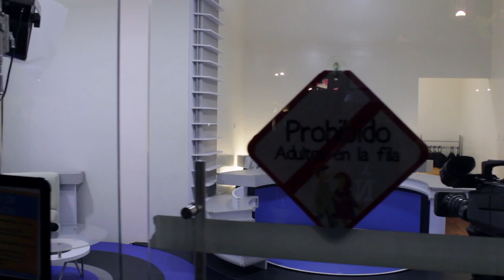Desarrollo de competencias en los niños de la mano de Divercity y Lego - [Negocios en Tm] ®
La empresaria y coach Internacional Paola Rueda López (@paolaruedalopez) nos cuenta sobre la apuesta que hacen Divercity y Lego para desarrollar y mejorar las habilidades en competitividad sana, creatividad, concentración, desarrollo motriz y agilidad en niños desde la primera infancia hasta los 13 años.